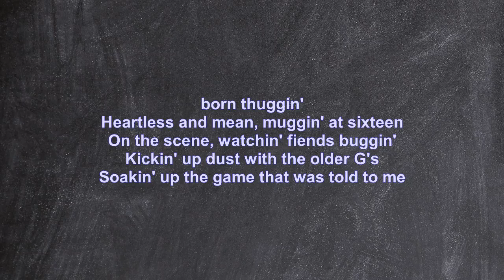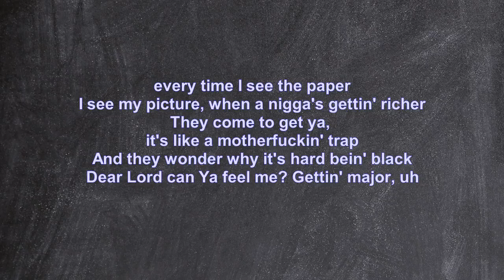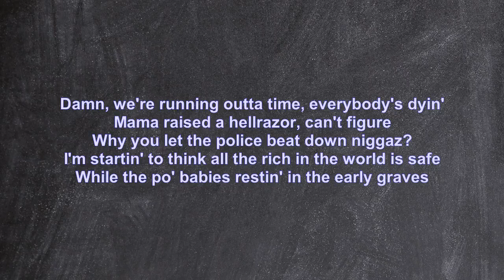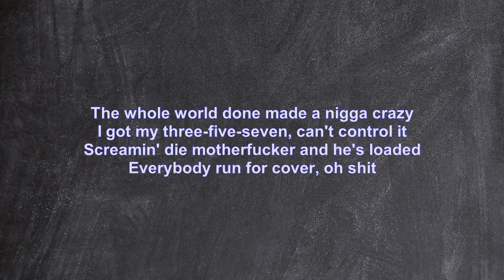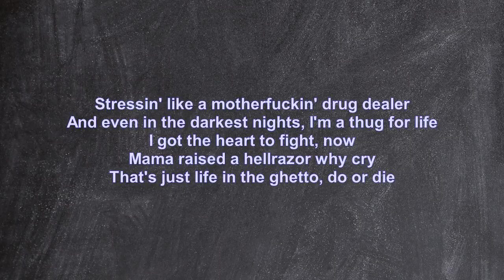2Pac - Mask Off (My Chain remix) (Lyrics)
Music channel, mostly includes gangster music, hip-hop, rap, trap, and dope remixes. .